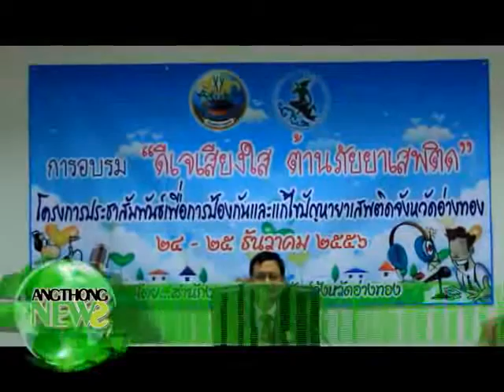AN56 101 สำนักงานประชาสัมพันธ์จังหวัดอ่างทอง จัดอบรม "ดีเจเสียงใส ต้านภัยยาเสพติด" โครงการประชาสัมพั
สำนักงานประชาสัมพันธ์จังหวัดอ่างทอง จัดอบรม "ดีเจเสียงใส ต้านภัยยาเสพติด" โครงการประชาสัมพันธ์ป้องกันและแก้ไขปัญหายาเสพติดจังหวัดอ่างทอง